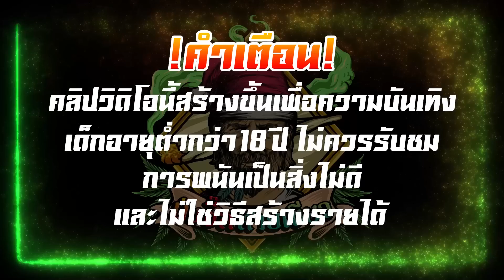PG │ Treasures Of Aztec สาวถ้ำ - เทคนิค จากทางบ้าน